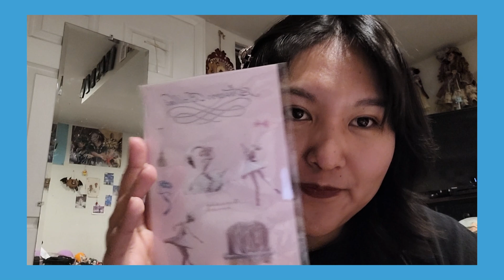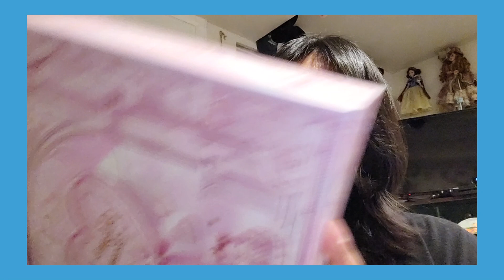Monthly Vlog | December 2023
Hello Hello,

We've made it to the end of last year.
I'm so proud of myself honestly.
Once I'm done uploading semi old content, I can start uploading the new content. I already have some video ideas.

-SNS: E_GomezLiz